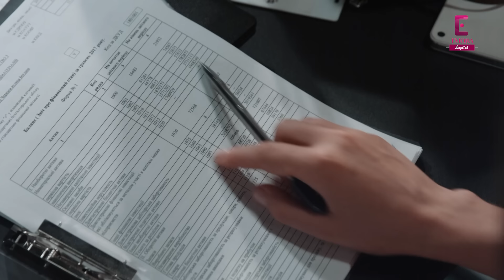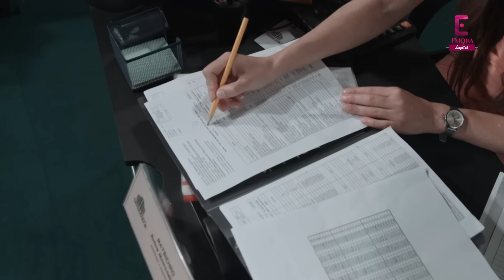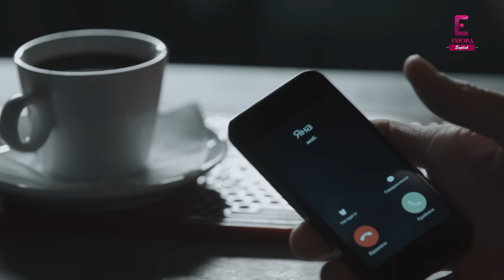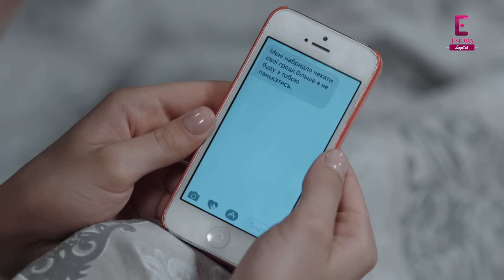Ruby Ring | Episode 49 | English Dub | TV Series